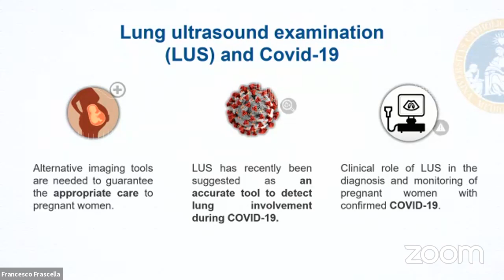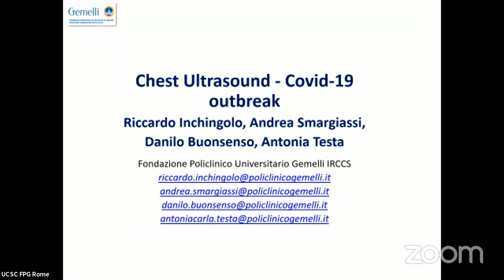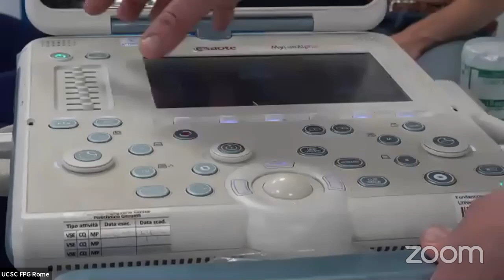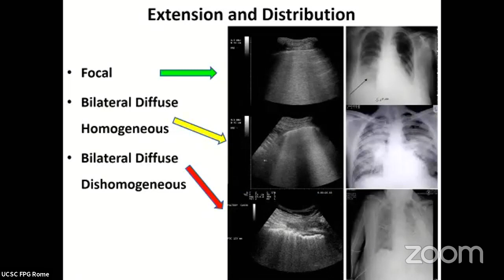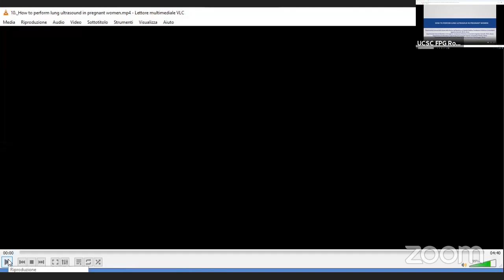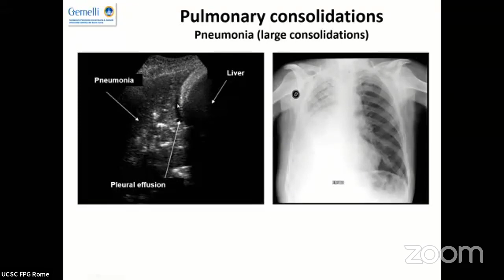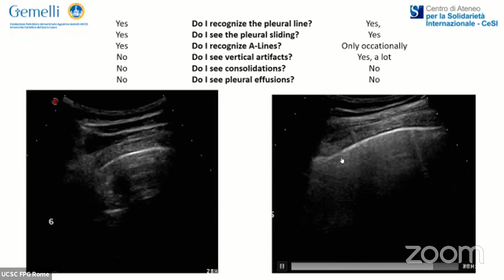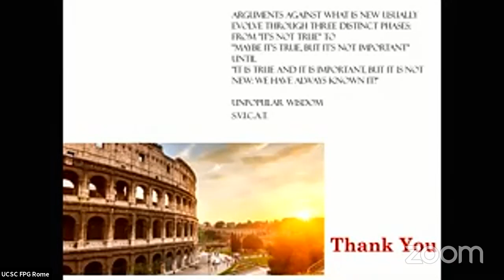Fast lung ultrasound teaching program